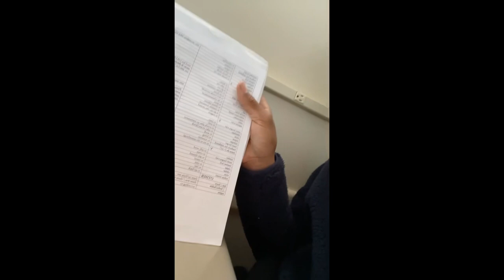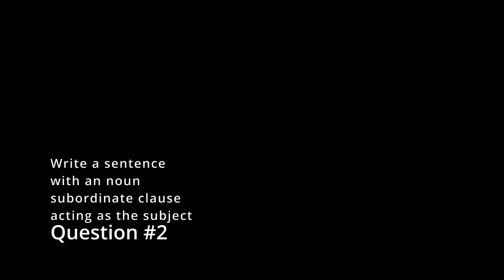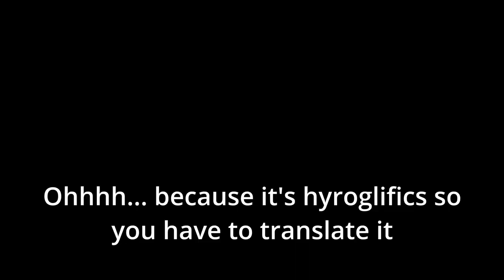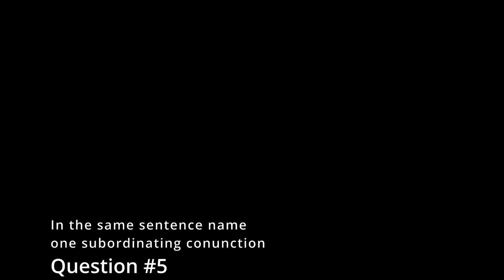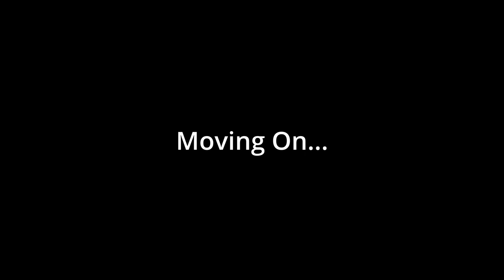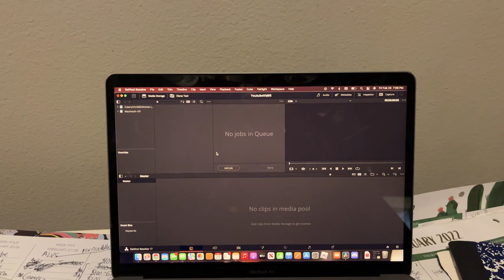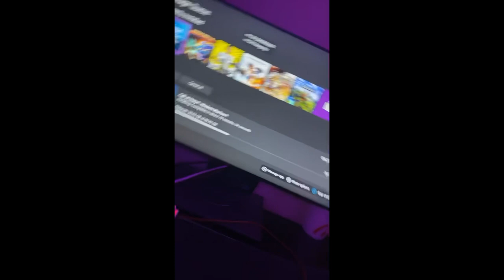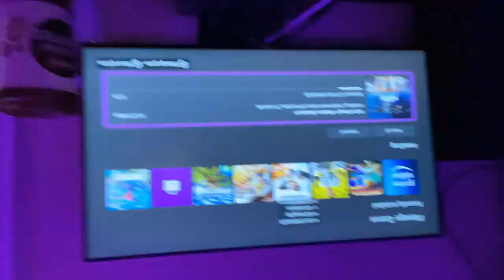Day in the Life: High School Football Player vs High School Baseball Player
Wassup Youtube! Today I’m going to be taking y’all through another day in the life but this time I’m going to be switching it up and be bringing in a high school baseball player, Chris Patterson, instead of rugby like last time. With that being said I hope you enjoy the video!